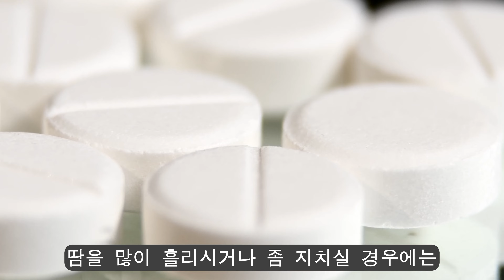등산을 할때 수분섭취를 게을리 하시면 탈수증 증상이 나타나 매우 위험해 질수가 있습니다 | 등산 중 탈수증의 원인과 예방법에 대해서 알려드리도록 하겠습니다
등산 중에 수분섭취를 게을리 하시면 탈수증 증상이 나타날수가 있습니다

탈수증이라고 들어 보셨나요?
등산 중 탈수증에 걸리시면 상당이 위험한 상황이 나타날수가 있습니다

탈수증의 원인과 예방법에 대해서 알려드리도록 하겠습니다

아웃도어 전문 여행사 트래블마스터즈 하이킹 가이드 활동중